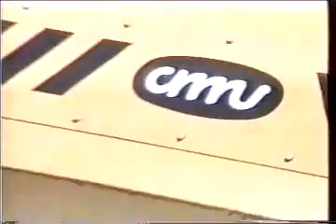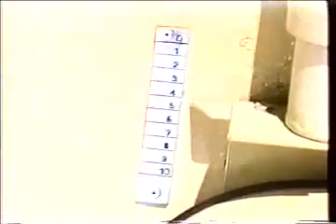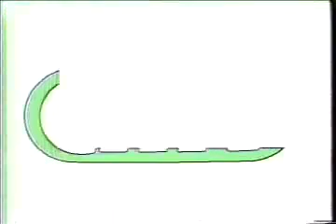Varredora Coletora CMV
As varredoras coletoras CMV modelos VC 2000 (com uma escova auxiliar) e VC 2200 (com duas escovas auxiliares), de construção robusta são apropriadas para a limpeza de rodovias, vias públicas, pátios industriais, armazéns, aeroportos, etc.

O exaustor de grande potência, combinado ao sistema de varrimento garante uma excelente qualidade de limpeza.

O sistema de acoplamento aos três pontos/tomada de potência do trator é universal permitindo operar com trator agrícola. Como a operação de acoplamento e desacoplamento é bastante rápida o trator não fica "escravo" da operação de varrimento.

Por sua concepção as varredoras coletoras conseguem combinar alta produtividade com excelente qualidade de varrimento aliadas a um baixo custo operacional. Opcionalmente as varredoras coletoras CMV, modelos VC 2000 e VC 2200, são fornecidas com barra imantada afim de atender às normas das IATA (International Air Transport Association) para varrimento de aeroportos.